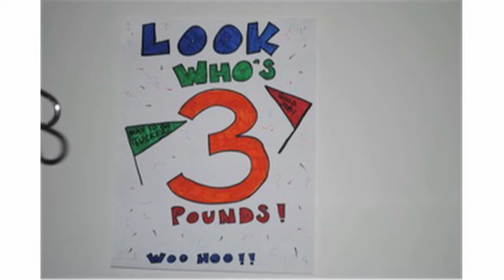Ronald McDonald House of Mid-Michigan Biz Vid